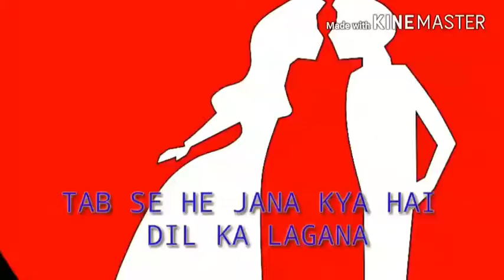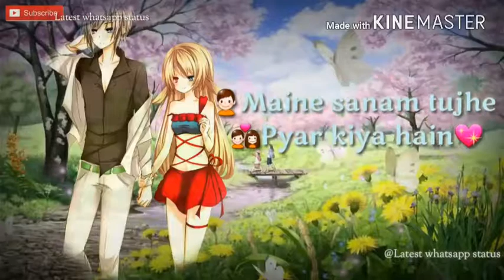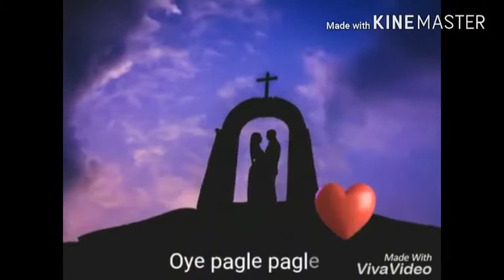Zindagi Mein Kabhi Koi Aaye Na Rabba hindi love songs